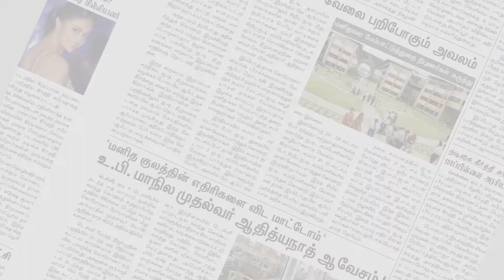கோடியக்கரையில் இறந்து கரை ஒதுங்கிய கடற்பன்றி | Nagapattinam | Makkal Rajyam